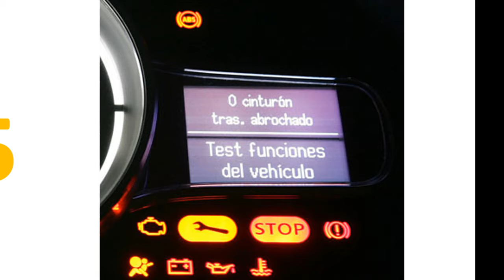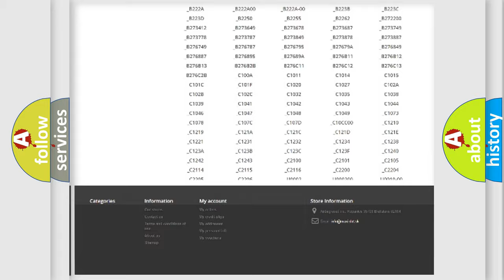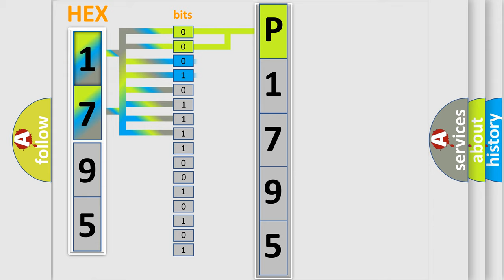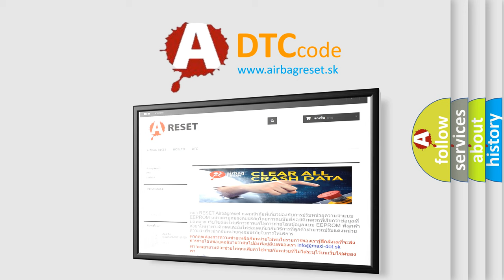DTC Dodge P1795 Short Explanation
Contents:
0:21 Basic DTC analysis according to OBD2 protocol standard.
1:48 Insight into programming
2:58 A diagnostically understandable description of the Diagnostic Trouble Code
3:05 Basic error definition

Make:
Dodge
Code:
P1795
Definition:
Battery Observation Communication Circuit Malfunction
Description: